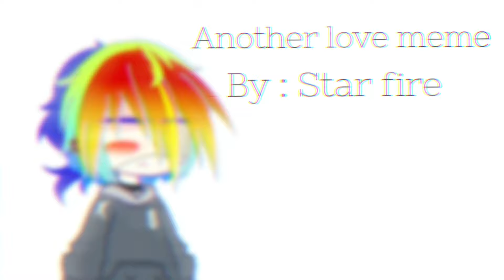•¶ ɑɳѳtɦɛʀ ʆѳѵɛ ɱɛɱɛ ¶•